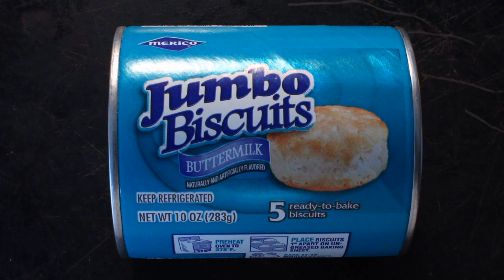Best Country Gravy with Sausage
A favorite way to start the day, is Country Gravy with Sausage over biscuits. Do check out my food blog for other cheap$kate yummy recipes

Ingredients
5 biscuits - I used ready-to-bake. Okay to use your favorite biscuit recipe.
Breakfast pork sausage - about 8 to 12 ounces.
2 cups milk - whole or low fat.
1/4 cup of flour - white or wheat.
Salt and plenty of pepper to taste.

Directions
It takes about 15 minutes to prepare the gravy - about the same time it takes to bake biscuits. So you can start both at the same time. If the biscuits take longer to bake, you can keep the gravy at low heat, until ready to eat (stir in a tablespoon of milk at a time if gravy thickens too much.)

While biscuits bake, in a large pan or pot, over medium heat, add raw pork breakfast sausage. As sausage browns, break it apart into smaller pieces. It's okay to use formed sausage patties or links, just break them up as they cook.

It's best to get the sausage nice and brown, at least on one side. The caramelization adds a lot of flavor to the gravy. Cook the sausage all the way through for about 5 minutes (depending on the size of the sausage pieces.)

 Breakfast sausage tends to have a lot of fat, so it's up to you how much-rendered grease you want to keep in the pan. It's okay to pour out some grease to lower calories, but do leave a tablespoon for extra richness and flavor.

Next, sprinkle on a quarter cup of flour. Stir into the cooked sausage and saute for 2 to 3 minutes.

Slowly pour in the milk and stir to mix well. Keep stirring so any flour lumps break down. Once the gravy is brought up to a low simmer, it should begin to thicken in a couple of minutes. Once gravy is thick and hot it is ready to pour over biscuits.

My gravy recipe is for a thick one. You can add a tablespoon of milk at a time to thin it out some if that's the way you like it.

Biscuit cooking time may vary, depending on the type you buy or make. You can get the gravy started first, as it is easy enough to keep warm, or just heat up at the last minute.

Serve hot biscuits covered in my delicious Homemade Sausage Gravy. Some like to tear their biscuits apart first, then spoon on the gravy. I just lay out a couple of them and cover it all with sausage gravy.